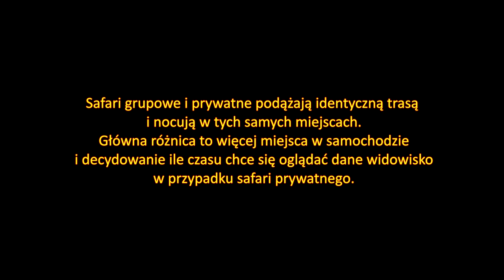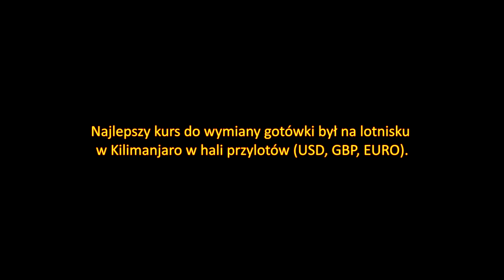Tanzania - Safari (5/5) - Jak Wygląda Krater Ngorongoro i Miasto Arusha [eng sub]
Zastanawiałeś się jak wygląda safari w Tanzanii, jak je zorganizować i na co zwrócić uwagę? W tej serii opowiemy co i jak i pokażemy jak wygląda wyprawa.

Ostatni dzień safari spędzamy wewnątrz krateru Ngorongoro. Cała wycieczka ułożyła się tak, że stopniowo zagłębialiśmy się w świat dzikich afrykańskich zwierząt i obcowania z naturą. Tego dnia już z doświadczeniem i spokojem patrzymy na okolice. Wiemy co i jak. Zjeżdżamy na dno krateru, gdzie kiedyś stała góra pokroju pobliskiego Kilimanjaro. Wiemy, że gdzieś tutaj żyją nosorożce, których w tych terenach zostało jeszcze około 20 a na świecie 2400. Kolejnego dnia szybko zwiedzamy Aruszę, największe miasto w regionie. Z tyłu głowy cały czas jednak mamy myśli o nie najlepszej renomie tego skrawka ziemi.

12:22 Arusha

Wyprawa do Tanzanii miała miejsce na początku 2020 roku. Dwa tygodnie zagospodarujemy na safari w okolicach Aruszy oraz pobyt na rajskiej wyspie Zanzibar.

Organizacja oraz przebieg safari to dość duże przedsięwzięcie. Jest tak dlatego, gdyż kosz takiej wycieczki jest wysoki i oscyluje w najtańszych opcjach między 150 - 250$ za dzień za osobę. Jeżeli ktoś już decyduje się na taki wydatek to chce jak najlepiej zaplanować całą wycieczkę. W tej serii postaram się udostępnić garść rzeczowych informacji na temat przebiegu i organizacji safari oraz pokazać, co na takiej wycieczce można zobaczyć.

Safari, na które się wybraliśmy to 4 dni i 3 noce spędzone w parkach Tarangire, Serengeti oraz Ngorongoro w budżetowej opcji zakwaterowania (namioty) oraz prywatnej opcji wynajęcia auta (dwie osoby w samochodzie).

Muzyka:
Afrykańskie bębny
Tanzania Haya Traditional dance and Swahili Saida Karoli Mapenzi Kizunguzungu

Dzięki, że tu jesteś. Jeżeli zainteresowały Cię prezentowane na kanale materiały lub dostarczyły Ci pomocnych informacji to zachęcam do Twojej reakcji. Każda drobna aktywność czy dobre słowo idące w świat przyda mi się bardziej, niż może Ci się to wydawać. Pozdrawiam, Maciej.